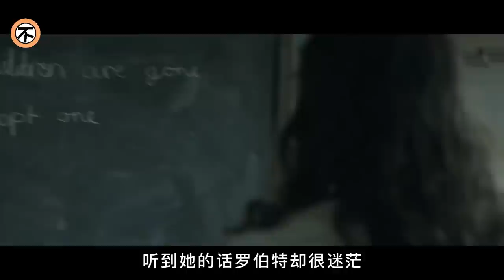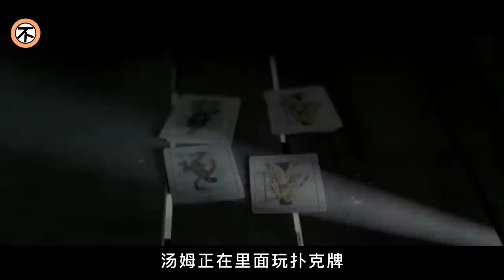妹子身為頂級靈探，調查孤兒院鬧鬼事件，卻碰到從業來最難的靈異事件！懸疑恐怖片《覺醒》